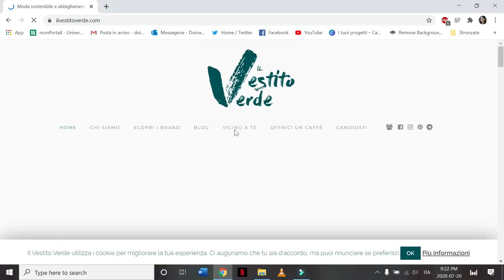Alternative alla fast fashion: rispondo ai vostri dubbi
Follow me ❤

Video info:
Camera: Nikon3400d